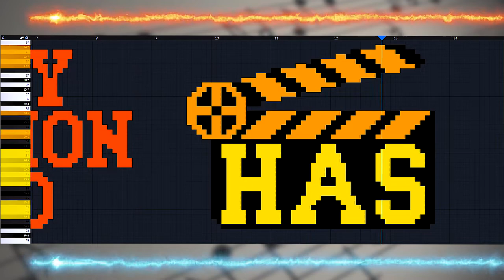MidiArt what Preview sounds like on the Piano Black Midi Art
🎹🎬 This musical videos was created in 2022 by our Holiday Animation Studio team specifically for fun. Music is not limited to world of sound! There exists a music of the visual world!

My name is Alevtina. I am the creator of the Holiday Animation Studio. It is a family run studio for creating animated videos for YouTube. This video is an original animation project of authorship. I personally created the project from scratch. Designed specifically for YouTube. This video combines a unique animation combination with the addition of a video background (photo background).

All of the images are created here belongs to Holiday Animation Studio. We don't use any third party content.

✔ Time codes:
00:00 - Midi art forward
00:20 - Midi art backwards
00:40 - Midi art below
01:00 - Midi art subscribe

✔ Content:
► Modern art piano music, art piano modern what sounds like on the piano from above, art piano new piano left, Full HD art piano.
► Black art piano, dark art piano play in piano from above, art piano black, art piano dark, art piano black art piano live FullHD.
► New art piano picture, live art piano drawings, art piano draw images with notes, art piano drawing, making music lirk art piano draw, art piano drawings.
► Art pianos remastered piano from left, piano art art piano dark art piano picture, art piano 2022, art piano 2023.

► New video on the channel - Every Holiday!